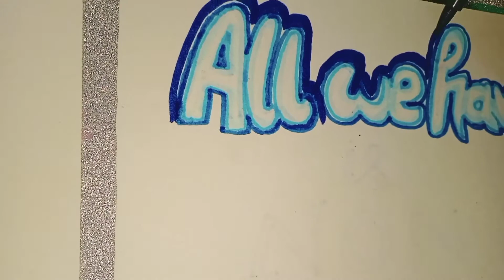Art Compilation | easy ideas for beginners